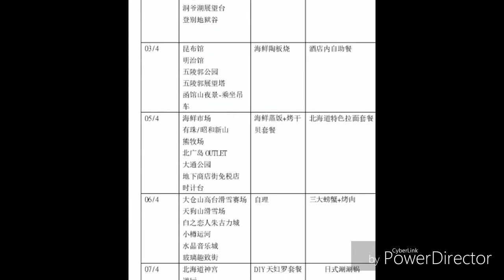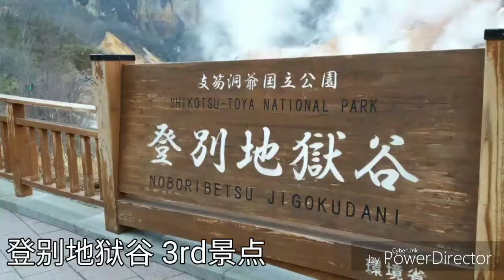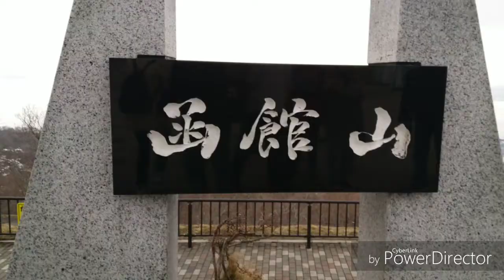Japan Hokkaido part 1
japan hokkaido trip